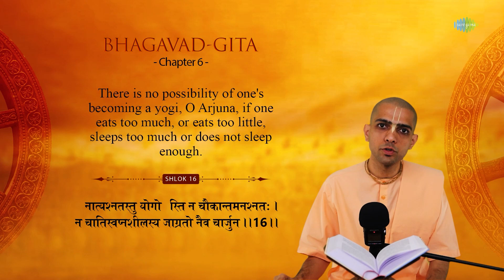What Are Important Things To Keep In Mind While Practising Yoga? HG Gaurmandal Das | Hare Krishna